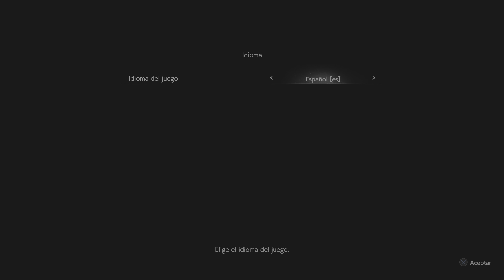Resident Evil™ Re:Verse Beta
Que onda banda aquí probando el beta abierto de RE: verse un multijugador mas de resident que queda a deber al menos para mí, sigo sin entender por qué capcom quieres que la saga de Residnet tenga un juego multiplayer. Pero bueno les dejo mi experiencia en 4K y a 60 FPS para que lo disfruten al máximo.